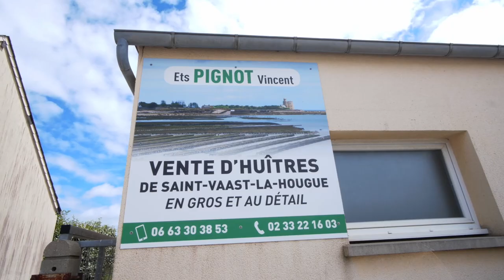Votre producteur d'huîtres à Saint-Vaast-la-Hougue : PIGNOT VINCENT